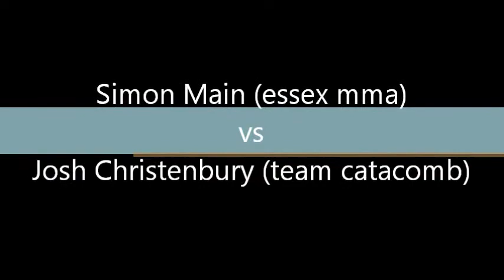BCMMA #4 Simon main vs Josh christenbury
MMA action